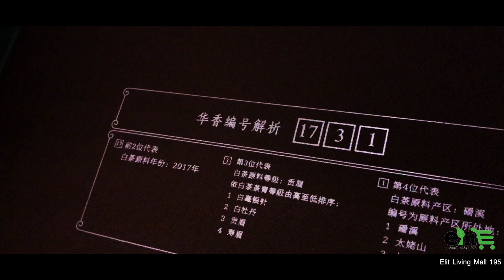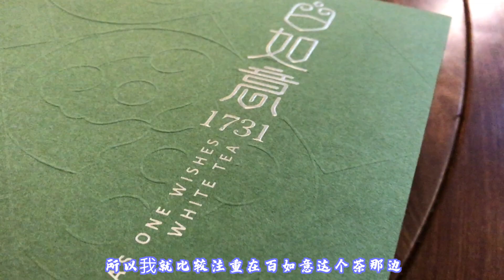Broll 简单手机拍摄手法 茶叶 -白茶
Broll 简单手机拍摄手法 白茶【白如意】

B-roll 无相机，无稳定器，无灯光，无拍摄器材
这样来挑战完成的影片 只用一架手机 IPhone7

白如意白茶购买链接：